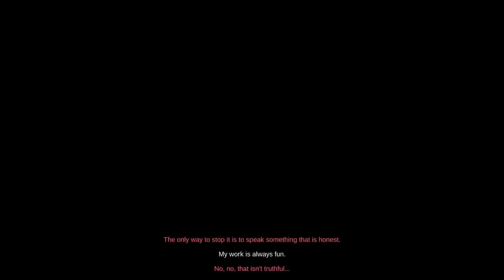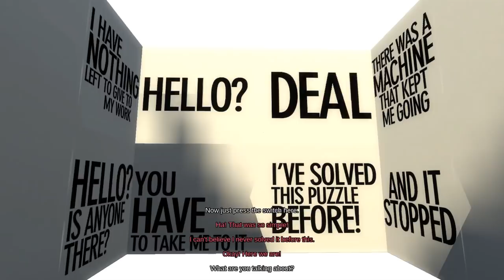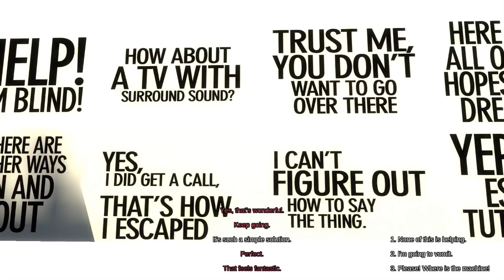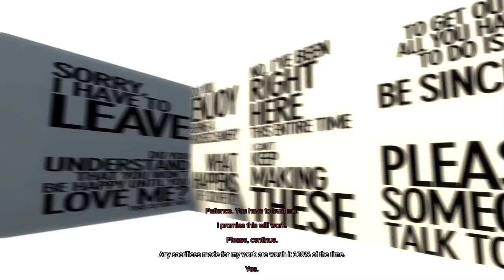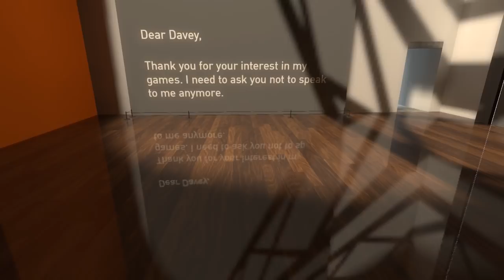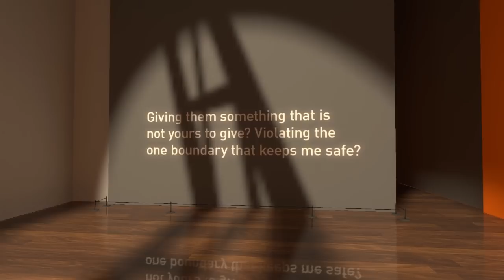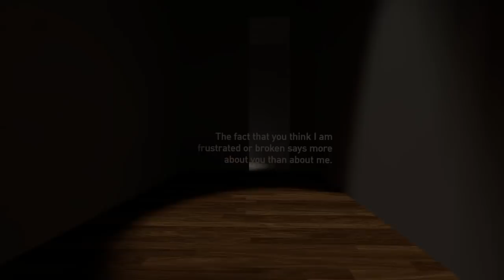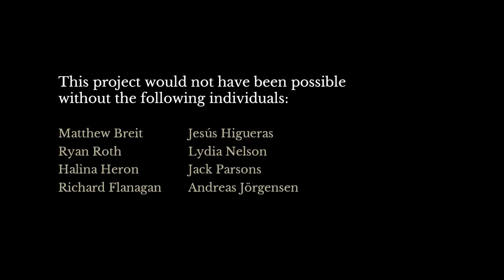Didn't See That Coming…. - The Beginner's Guide #4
The final episode of The Beginner's Guide with a huge plottwist. I almost cried...